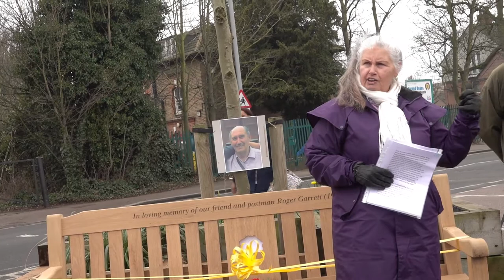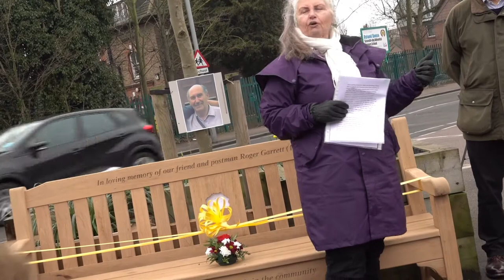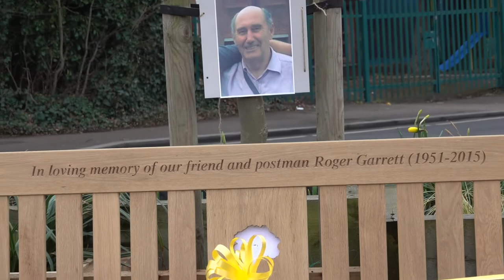Roger Garrett's memorial bench dedication 24th March 2018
Roger Garrett 24/3/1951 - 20/7/2015. Roger was not only our postman, but also our neighbour and friend, and is very much missed. On what would have been Roger's birthday, this hand-crafted bench made of solid oak was dedicated to his memory by his local community in a moving ceremony. The Beacontree community's donations were matched by a grant from the local council, and Councillor Sheree Rackham attended along with our local Member of Parliament Iain Duncan Smith. The ribbon was cut by Roger's partner Bill Caster, and the community toasted Roger in champagne.

The local paper covered the ceremony:
27th March 2018
Neighbours raise a toast in memory of 'beloved' postman who died of a cardiac arrest
Laura O'Callaghan  Reporter covering Waltham Forest.

Neighbours gathered at a street corner on Saturday morning to raise a toast to their “beloved postman” and unveil a bench in his memory three years after he died of a cardiac arrest

Roger Garrett of Beacontree Avenue, Walthamstow died after presenting with chest pains at Whipps Cross Hospital, Leytonstone on July 20 2015.

An investigation into his death found the 64-year-old was made to wait three hours without a proper assessment and collapsed suddenly as his partner Bill Caster sat in a waiting room nearby.

Mr Caster was on hand to cut the bench’s ribbon as close friends and neighbours raised their champagne glasses to Mr Garrett on what would have been his 67th birthday.

Mr Caster, 67, who first met Mr Garrett aged 11 when the pair were in school, said: “It was quite traumatic when he died and it’s still hard to think about so it’s nice to have something to remember him by.

“It’s important because he did so much for so many people in the area. They wanted to remember him. I felt good and it was not a sad day.

“It’s nice to see how much they thought of him.”

The wooden bench inscribed with the words ‘In loving memory of our friend and postman Roger Garrett (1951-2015)’ is situated on the corner of Beacontree Avenue and Forest Road and is facing the woods.

Gaye Harmer who counted Mr Garrett as a “very good friend” said the view from the bench is the same the postman had from his bedroom window.

The 60-year-old retired civil servant who used to leave her pets in Mr Garrett’s care when she went on holidays said she will always remember him “with great fondness and deep regret that he is gone.”

She admits his death came as a “huge shock” because Mr Garrett seemed to be fit and healthy and says the thing she loved most about him was his smile.

“He was quite an extraordinary man,” she said. “He was always smiling and loved by everyone.

“He didn’t just deliver our post. He would take neighbours to their hospital appointments, cook Christmas dinner for elderly and vulnerable people and bring people newspapers.

“We all remember him in our hearts but it’s nice to have something concrete to remember him by. Others will come and go but Roger will be with us forever.

“People got quite emotional at the unveiling but it was also upbeat because Roger loved a party and we drank a toast in his memory. It was Roger’s last party.”

Ms Harmer credits the postman with “making the neighbours a community” and said he was always looking for ways to introduce people to one another.